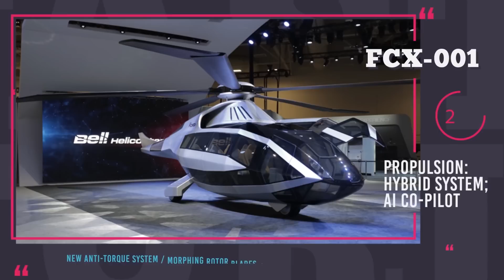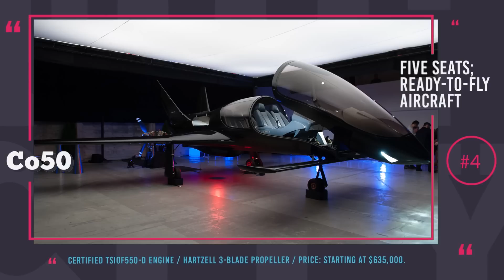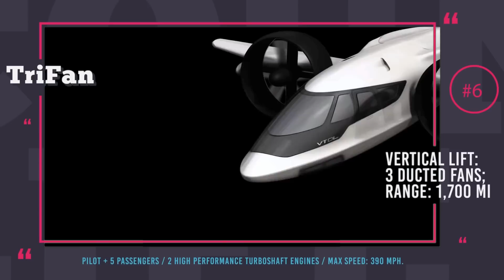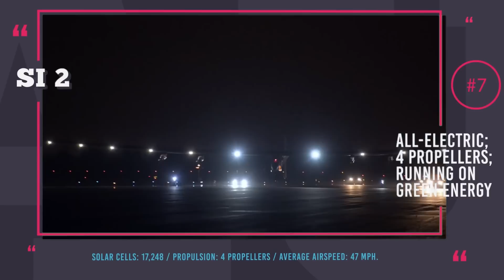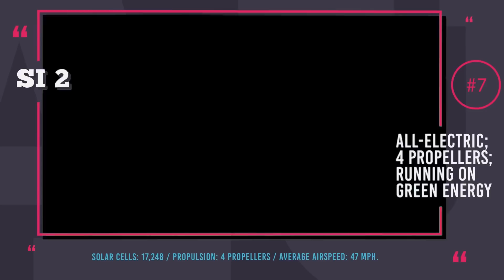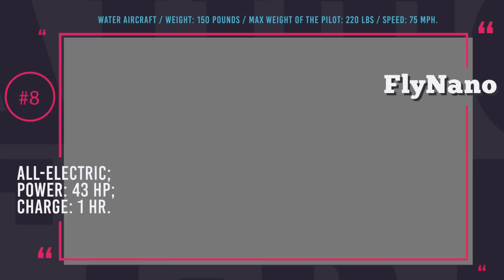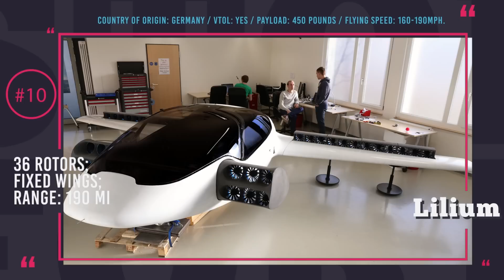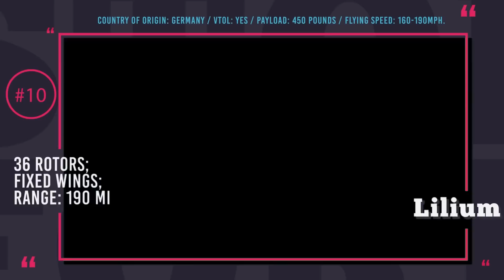10 Best Lightweight Aircrafts and Private Jets You Should See in 2017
Ever getting tired of driving to and from the airport and then flying in a packed cabin? Check out this list of futuristic personal lightweight aircrafts that might not ever require a landing strip and luxurious private jets for extreme comfort and speed of the flight.